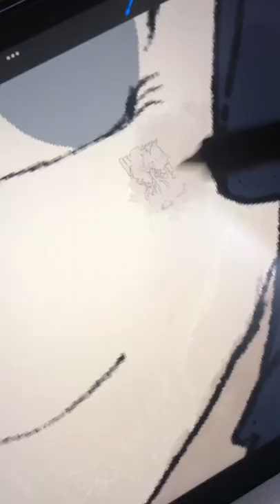Gothic Character drawing process